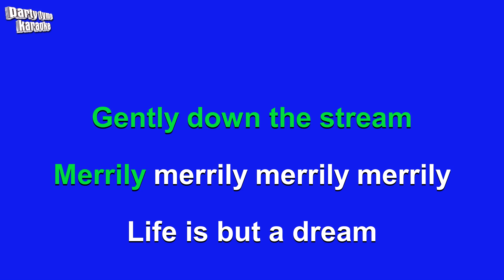Children's Music - Row, Row, Row Your Boat (Karaoke Version)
Karaoke sing-along version of 'Row, Row, Row Your Boat'
made popular by Various - Children's Music,